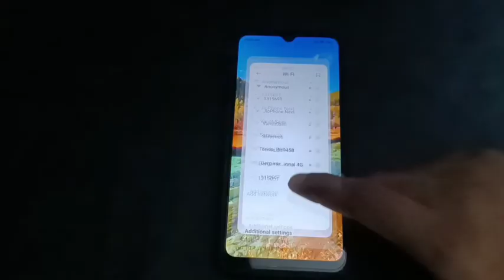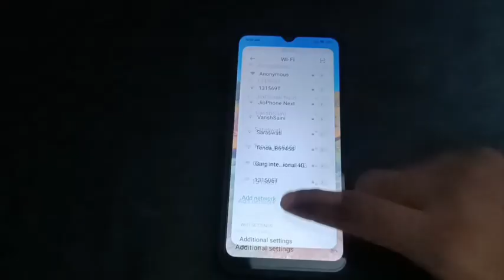How to pair wifi in redmi k 50i